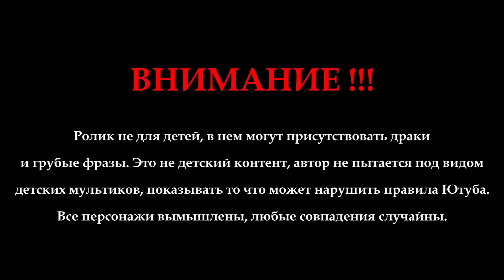КИБЕР-БОЙКА vs КРАТОС (God of War) ЧАСТЬ 2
erid: LjN8JwM1b Реклама. ООО "Леста Геймс Эдженси"